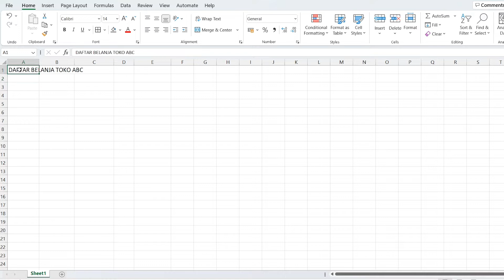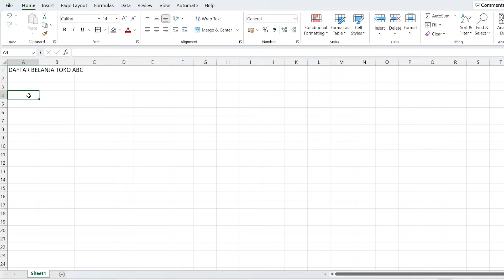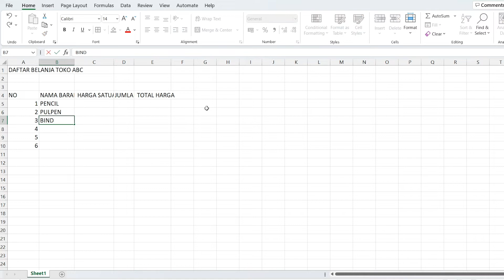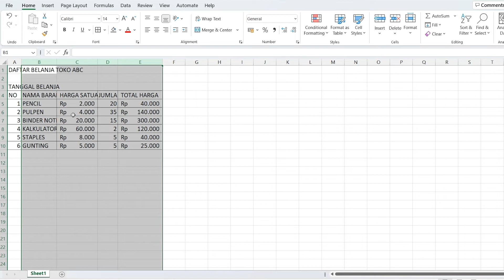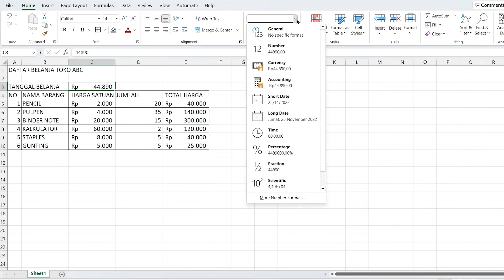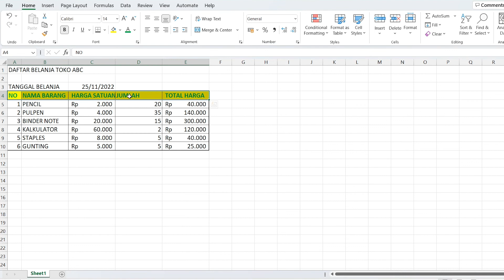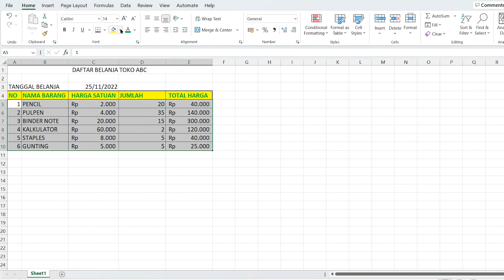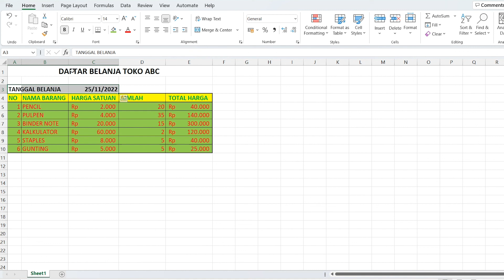Cara Membuat Tabel Excel Sederhana Rapi Berwarna dengan Cepat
WARNING: Bagi temen temen yang menginginkan FILE yang dijadikan bahan di VIDEO ini silahkan tulis format seperti ini:

Trimakasih kak, semoga berkah dan sukses."

Nah itu formatnya :) heppy sharing..